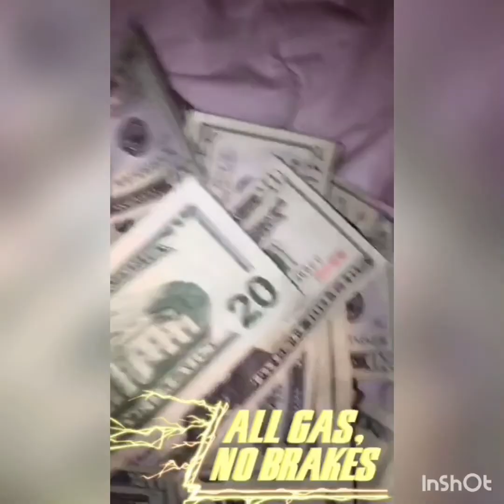Jordy-Mak Ft. Gino Santana -Been About It (Official Audio)